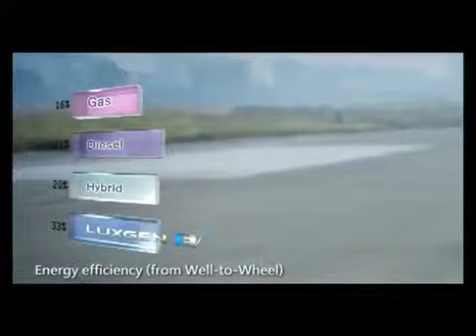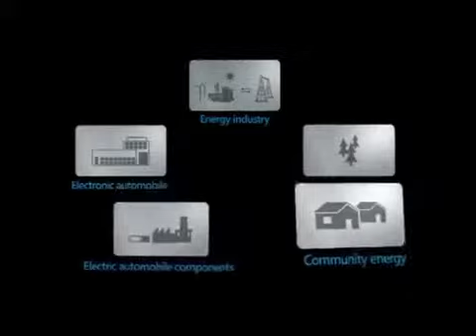Luxgen EV English